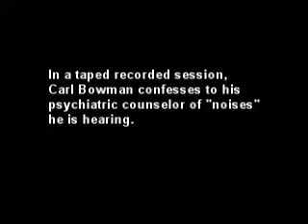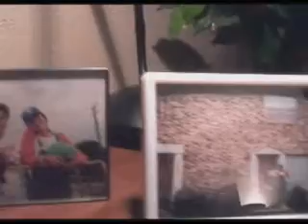The Disturbed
A patient tells his therapist of a horrible experience he had of hearing "noises" in a home. Starring Preston Williams, Aysha Bui, Brittney Williams Christine Bui-Williams. Directed and written by Mark Williams of Native boy Productions